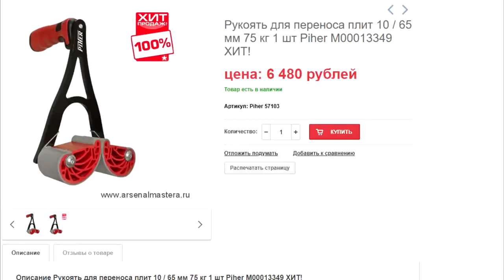НЕ ВЗДУМАЙ покупать, а сделай САМ! Полезная самоделка для мастерской и для дома!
НЕ ВЗДУМАЙ покупать, а сделай САМ! Мега интересная и крутая самоделка для мастерскай и для дома!